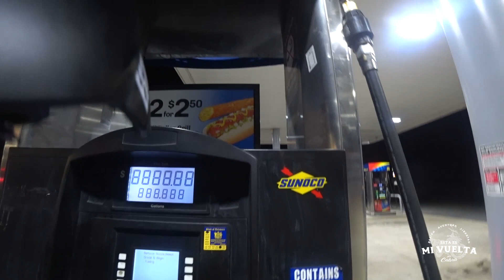Llegué a Nueva York | EEUU | V-182 🌎☞Vuelta al mundo en moto.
Día 169 Vuelta al mundo en moto

PRECAUCION: EN ESTE VIDEO GRITO MUCHO

Salí de Alexandría con un calor tremendo pero ya habia bajado un poco siendo las 8 de la noche. Decidi volver a salir a estas horas por que el calor esta tan bravo, que declararon en estado de emergencia el fin de semana completo con temperaturas de 40grados centigrados por ende mejor no arriesgarse.

Pepperoni ha estado mejor de la llanta trasera aunque el aire de la llanta vuelve y se baja. Viajamos hasta nueva york perfectamente y la presion la venia revisando constantemente. Sin embargo ya es mas que evidente que la vida util de la llanta se acabó y debo comenzar a buscarle un zapato nuevo a la pepe.

Hubo un accidente justo antes de nosotros por la interestatal mientras todos los carros viajaban a mas de 120 kilometros por hora, aceptemoslo, nadie viaja a menos de eso aqui.. así que toca ir lo suficientemente rapido para que no lo embistan a uno (porque no lo ven) pero pendiente por si alguien frena no estrellarse o evitar cuando hayan accidentes enfrente.

Pepperoni y yo no creo que sobrevivamos si un carro nos embiste a esas velocidades asi que entre mas precavido pueda ser, mejor.

Llegar a la ciudad me dejo sin palabras... o bueno mejor dicho con muchas palabras (ya saben como soy) me emocione tanto que sentí como si mi cuerpo tuviera la energia de un adolescente que se acaba de despertar tarde el domingo.

Entender y apreciar la "gran manzana" "la capital del mundo" despues de 5 meses de viaje y haber recorrido 15 mil kilometros es simplemente emocionante. ¡Feliz 20 de julio para mis compatriotas!

¡Recuerda que el proyecto lo financio trabajando y con ahorros, sin embargo si quieres apoyar el proyecto, bienvenido!

Desde Colombia Bancolombia: AHORROS 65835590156

GRACIAS

☞AUREO ☞ FORRO HERRAMIENTAS
☞LUNA PRODUCCIONES ☞ VIDEOS DE APOYO